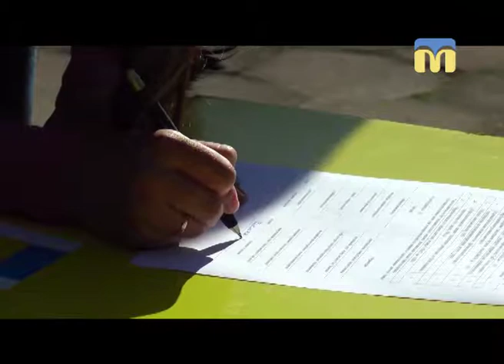19.09.2018. Новини. 07:30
Інформаційна картина дня (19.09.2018) поглядом кореспондентів телеканалу “Миколаїв” (випуск новин — 07:30):
- депутати погодили передачу спорткомплексу в парку «Перемога» у власність міста;
- «Пакунок немовляти» для миколаївських сімей.